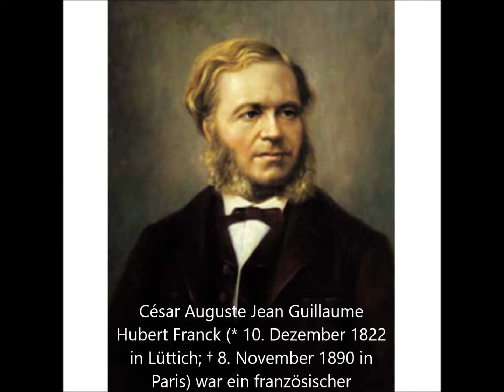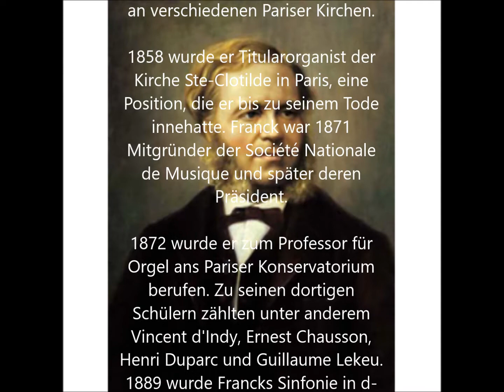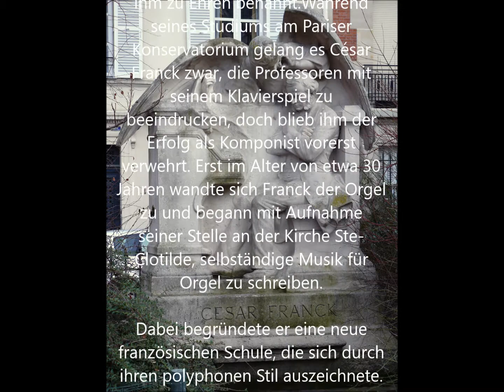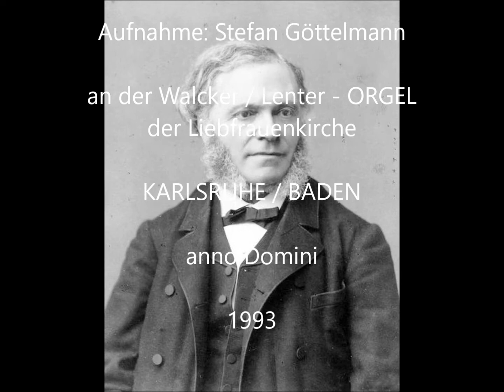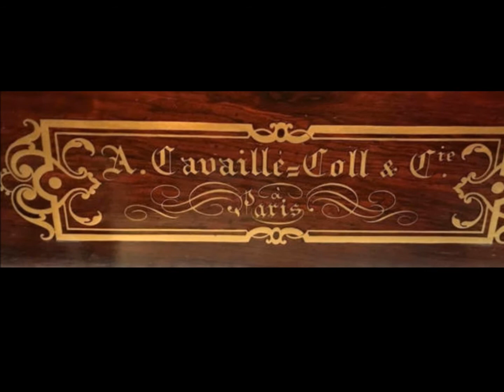César Franck: "Pièce Héroïque" / Stefan Göttelmann an der Orgel der Liebfrauenkirche Karlsruhe 1993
Prof. Stefan K. Göttelmann spielt César Franck, "Pièce Héroïque" in h-Moll an der Walcker/Lenter-ORGEL der Liebfrauenkirche KARLSRUHE / BADEN (live-Mitschnitt eines Konzerts vom Herbst 1993)

César Auguste Jean Guillaume Hubert Franck (* 10. Dezember 1822 in Lüttich; † 8. November 1890 in Paris) war ein französischer Komponist und Organist deutsch-belgischer Abstammung. Er gilt heute als einer der bedeutendsten französischen Komponisten, Lehrer und Organisten der zweiten Hälfte des 19. Jahrhunderts.